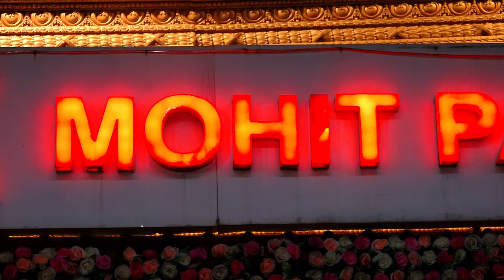MATA KI CHOWKI 9810778019